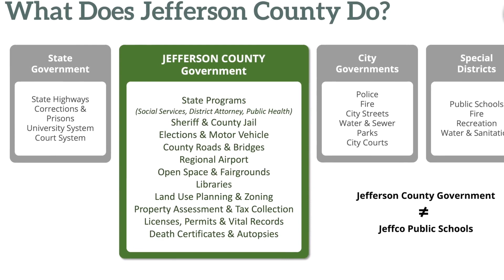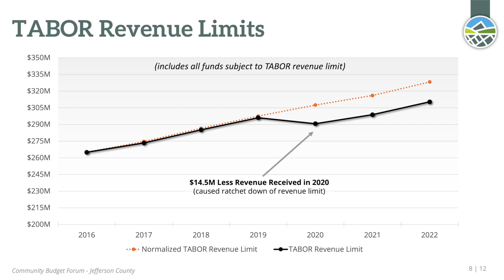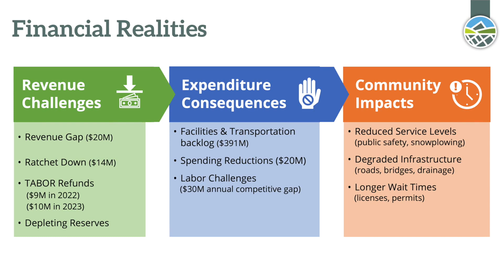Learning About Jefferson County's Funding Challenges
Jefferson County continues to face financial challenges. The county has already made cuts within the General Fund to slow the rate of spending and balance the county’s budget – totaling $16.1 million in 2020 and approximately $8.7 million in 2021. The county faces up to an additional $20 million in cuts in 2023.

Because the General Fund supports nearly every department and elected office in the county, these reductions have impacted essential public services such as public safety, roads and more.